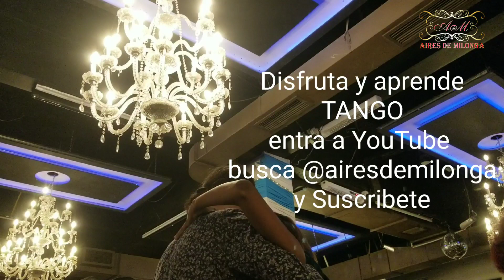Baile social de tango. Doso milonga 2024 02 23 El Beso, Buenos Aires